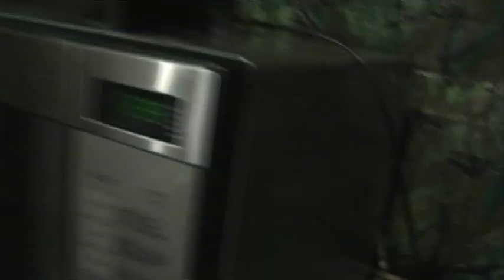Microwave 35mm Film (#107)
What's your favorite super hero?

Experiment #107 - 35mm Film

Like all Americans, Jory loves watching movies. And like any red-blooded American, Jory also likes watching stuff burn. So why not combine these two loves? So, you're probably wondering, Is It A Good Idea To Microwave This? Tune in to find out.

Twice a week, microwave specialist Jory Caron microwaves different objects... so you don't have to! The "Jory Caron Microwave Laboratory II" is a state-of-the-art facility equipped with tinfoil shielding, a ventilation system, emergency surge protectors, safety clothing, and a Sharp Carousel microwave named Tracy.

Video Credits
Starring: Jory Caron, Riley McIlwain, & Jonathan Paula
Filmed & Edited By: Jonathan Paula